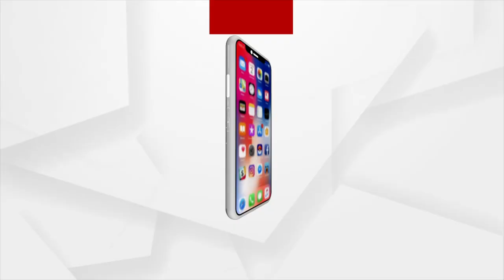Sata Katha || ଆମଦାନିଙ୍କ ନାରାବାଜି